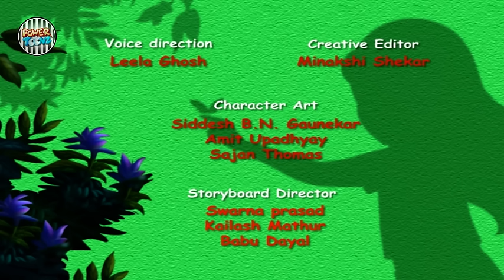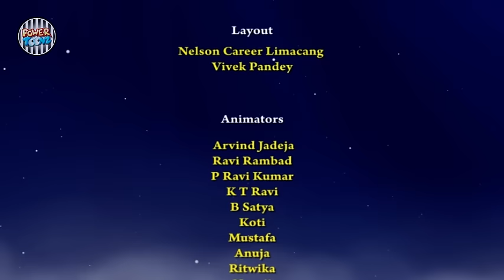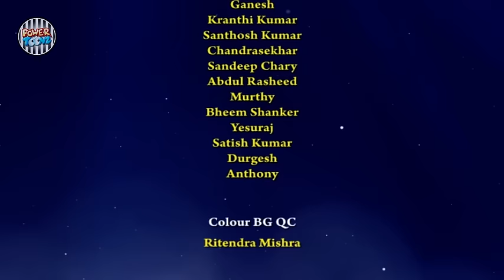Omkar 2 | Mega Movie | Hindi Kahaniya | Powertoonz | हिंदी कहानियाँ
Omkar 2 Mega Movie
Hindi Kahaniya